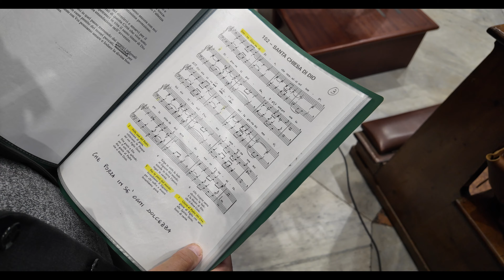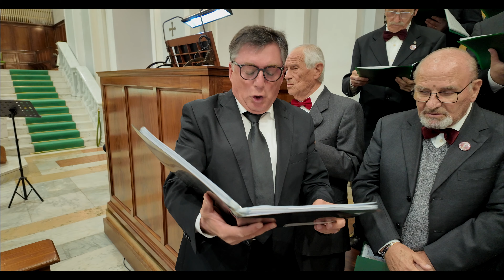Ortona novena San Tommaso 2024